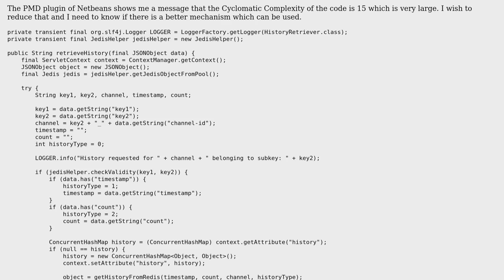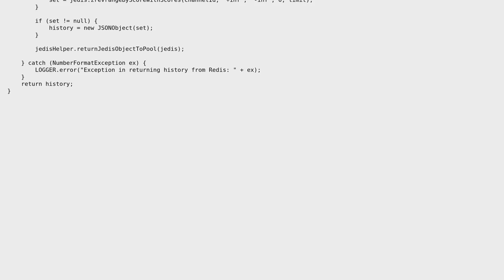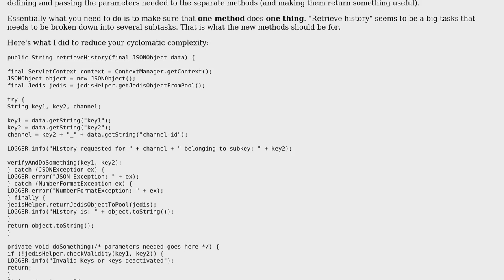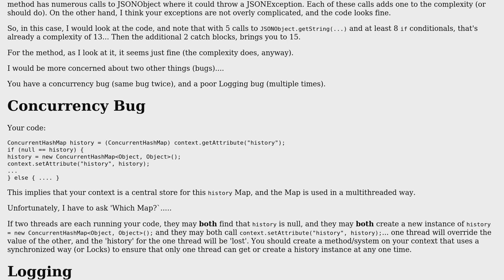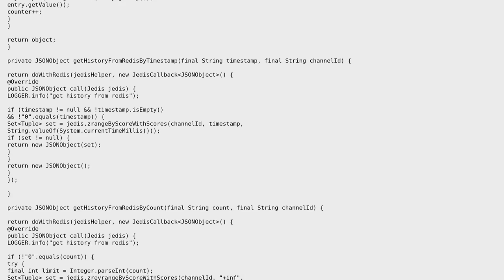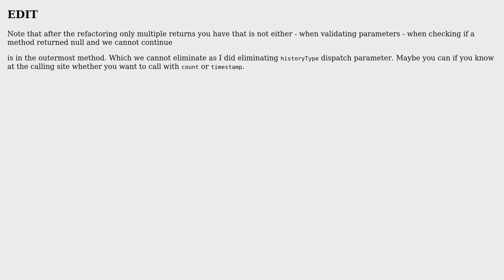Code Review: Chat logger using Redis (3 Solutions!!)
Code Review: Chat logger using Redis

With thanks & praise to God, and with thanks to the many people who have made this project possible! | Content (except music & images) licensed under CC BY-SA | Music | Images & others | With thanks to user Simon Forsberg user rolfl user Jamal user Gaurav Bhor user abuzittin gillifirca and the Stack Exchange Network Trademarks are property of their respective owners. You are responsible for your own actions.